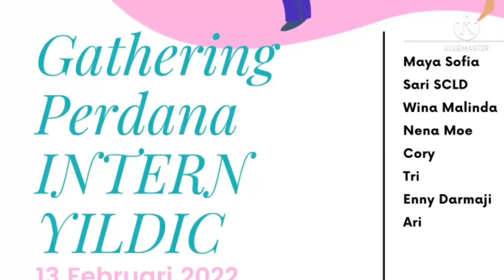YANK line Dance Choreo by Enny Darmaji ( INA )//Happy Dance SKLD 1